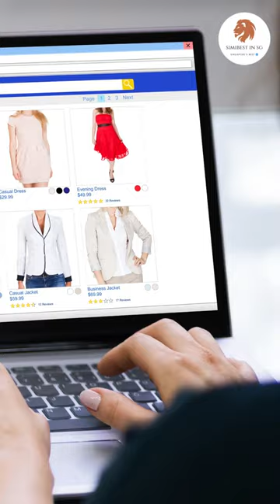10 Best Online Shopping Spots for Clothing in Singapore 2023 | Simi Best Singapore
Online shopping spots offer immense conveniences to shoppers. Find out Singapore's best online clothing shopping sites on our blog.

Find the Best in Singapore - the only unbiased score-based review site!

For every product or service, there are hundreds of options to choose from; Unfortunately, finding the best out of them all takes time and money.

We aim to help our readers make well-informed decisions when purchasing anything.